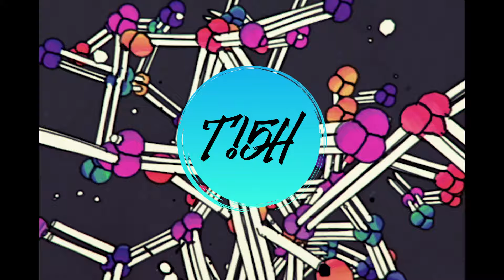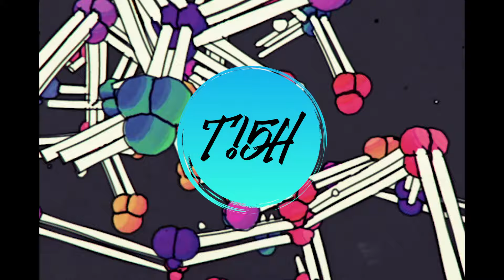T!5H - Outbreak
2ND TRACK OF 2024!

This track was way out of my comfort zone since I've never made bass house before. Hopefully you enjoyed listening as I did making. ⚔

Backed by [TOBIAS BRACK PRODUCTIONS.] (me)